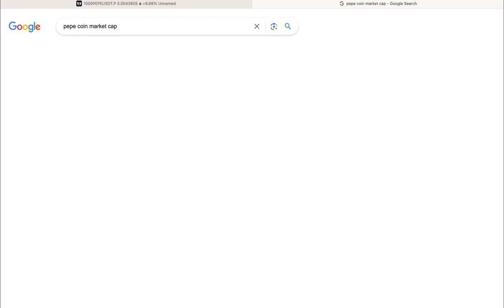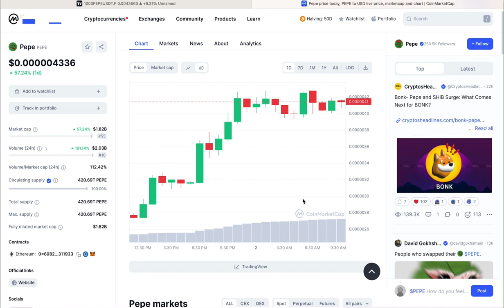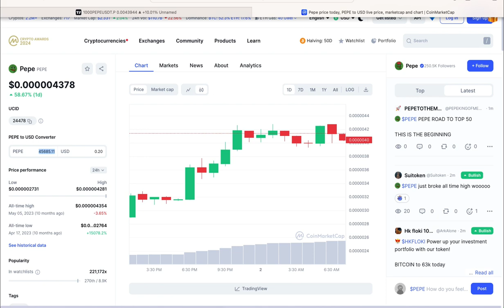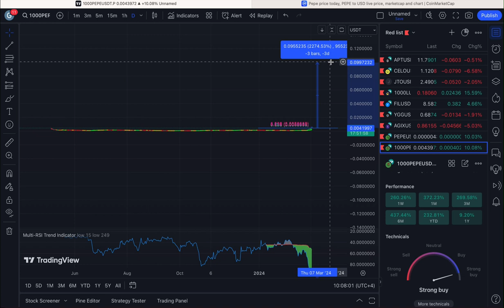Meme Coin PEPE BULL RUN 5000% Profit 🐂 | INVEST NOW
Pepe Coin was a cryptocurrency inspired by the internet meme character Pepe the Frog. It gained some attention and popularity within certain online communities. However, it's important to exercise caution with such projects, as the cryptocurrency market can be volatile and speculative. Always do thorough research and consider the risks before investing in any cryptocurrency.

INVEST NOW